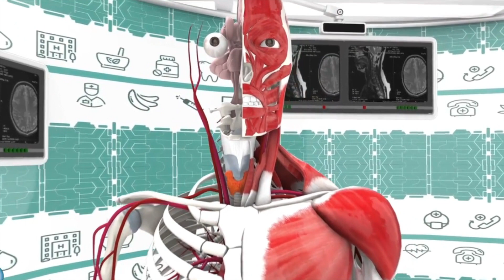স্তন এবং জরায়ু ক্যান্সার কেন হয় || Cervical cancer symptoms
স্তন এবং জরায়ু ক্যান্সার কেন হয়#

Dr. Afrin Sultana
MBBS (Dhaka Medical College)
FCPS (Surgery) MRCS (London)
Trained in Laparoscopic,Breast & Colorectal Surgery
Breast,Piles,Fistula Surgeon
Consultant : General Surgery,City Hospital ltd.

CHAMBER

CITY HOSPITAL LTD
1/8,Block-E, Lalmatia,Satmosjid Road, Dhaka-1207
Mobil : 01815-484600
Visiting Hours : 8pm to 10pm (Friday Closed)
Cervical cancer symptoms#স্তন এবং জরায়ু ক্যান্সার কেন হয়#StayHome#StayWithMe

  @Nucleus Medical Media   @Chris Watkins Media   @Dr.Education :Simplified Medical Explanations   @MedCram - Medical Lectures Explained CLEARLY   @Doctor Mike   @Doctor Squish   @Gharelu Doctor   @The Doctors   @Doctor Iqra Desi Tips   @motivationaldoc   @Alila Medical Media   @Infobells Bangla   @My Beauty Tips - Bangla   @Surecell Medical Bangladesh  @RDC Banglar Geeti   @helth mentor   @helth mentor  @Shine Helth Care   @SHIVAM GAINO HELTH CARE CENTER

Hello Viewers!  Welcome To Doctors Tv Official YouTube Channel. Here you will find Popular Doctors Exclusive Interviews, Best Health Care Advices and Treatments for various diseases. Aim of doctors  tv is to give basic knowledge of a disease, cause and prevention.  And to make people aware.